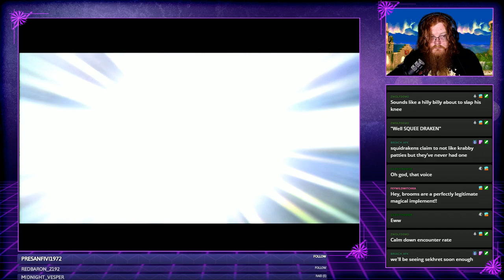FF1: Death Gaze